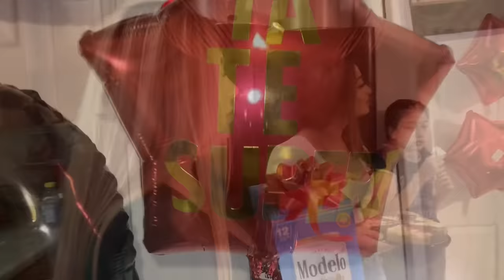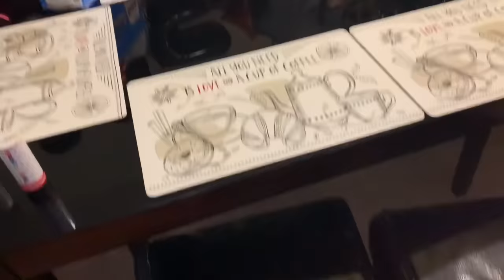SORPRESA PARA MIS PRIMOS (Los Parras) -Andrea Parra